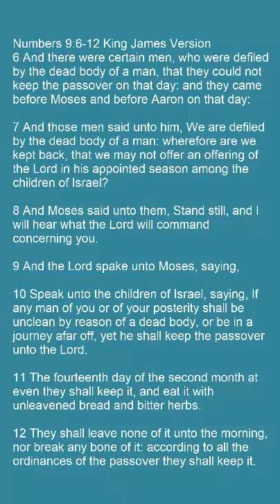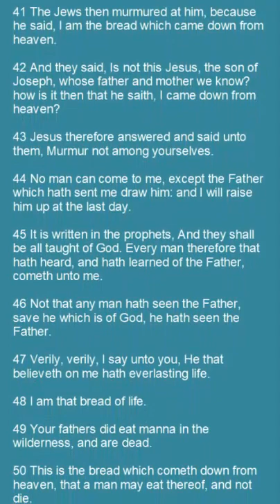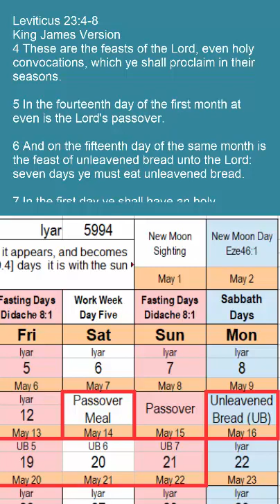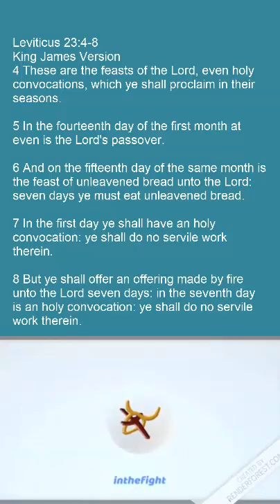Second Passover 2022: Pesach Sheni Will Begin the Evening of Saturday, May 14th 144000 Elect Rapture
Second Passover 2022: Pesach Sheni 2022 Will Begin the Evening of Saturday, May 14th & Ends the Evening of Sunday, May 15th 3rd Temple Rapture 144000